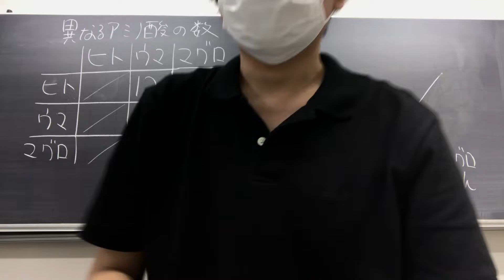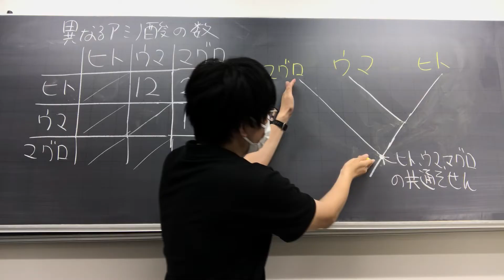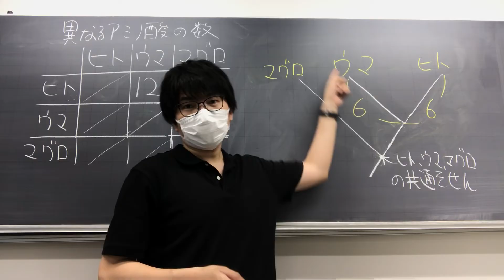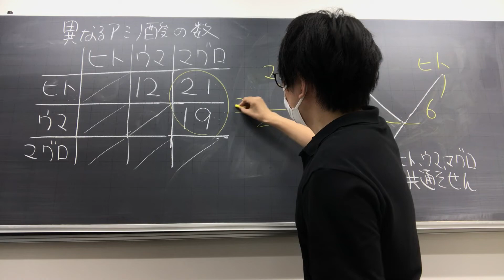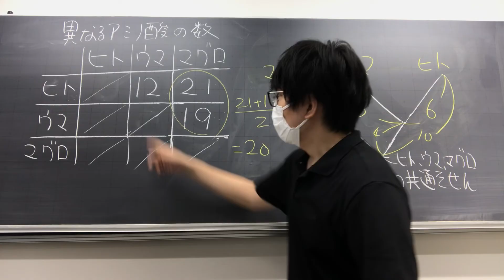系統樹（分子系統樹）の作成 高校生物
系統樹の作成方法（分子系統樹の推定方法）について解説します。
●DNAの塩基配列やタンパク質のアミノ酸配列など、生体を構成する物質の分子データを用いてつくられた系統樹を分子系統樹（ぶんしけいとうじゅ）という。
●DNAの塩基配列やタンパク質のアミノ酸配列に関する進化を分子進化という。
●タンパク質やDNA分子の定速的な経時変化（もしくは、そのような分子の変異が特定遺伝子に蓄積する速度の一定性）を分子時計という。
‹Q.分子時計ってどこが時計なの？…DNAの塩基配列や、タンパク質のアミノ酸配列が『一定の速度で』変化していく。そのため、これらの分子の情報は、種の分岐年代など、生物の進化の過程を分析するための「時計」となり得、分子時計と呼ばれる。『一定の速度をもつ』ということが時計の本質である。確かに、君の持っている時計の針も、一定の速度をもつ。この速度の一定性が、時計の条件である。「針が３つ進んだから３秒経ったことになる」、などと推定できるように、「種Aと種Bのヘモグロビンを比べると、アミノ酸が＊＊個異なっているから、種Aと種Bが分かれてから＊＊億年たったことになる」、などと推定できる。›
●特定の遺伝子の塩基配列や、特定のタンパク質のアミノ酸配列についての種間での違いは、それらの種が共通の祖先から分かれてからの時間を反映している。また、この違いは、同じ種間でも重要な機能に関係する遺伝子やタンパク質ほど少ない（変異が遅い）傾向にある。
●実際は、様々な系統樹の推定方法がある。大学で詳しく学んでほしい。今回紹介した方法（非加重平均距離法、UPGMA法、unweighted pair-group method with arithmetic mean）では、進化速度が一定であると仮定している。
●ｒRNAなどの配列（重要な配列なので、進化の速度が遅い）を比較すれば、遠縁の生物を含めて分子系統樹を作成することができる（ｒRNAは全生物がもつので、全生物について比較ができる）。たとえば、「ヒレの形」などをもとに系統関係を推察する場合は、当然だが、ヒレを持つ動物同士しか比較できない。そもそも、無数にある形質のうち、（色でも大きさでもヒレの付く位置でもなく）「ヒレの形」を基準に選んでいる時点で、研究者の主観が大きく入っている。全生物が持つｒRNAの塩基配列の比較は、「ヒレの形」などの特定の目立った形態を比較する場合に比べて、より客観的である。さらに、理論上、細胞１個さえあれば、そこからDNAを抽出して、分子系統樹の作成に用いることができる（ヒレの形を比較する場合は、その生物を個体１匹まるまる手に入れる必要がある）。
●板書の系統樹において、ヒトとウマは入れ替えても良い（枝分かれの所で回転させても、同じ系統樹を表す）。
●別の動画で分子時計について解説しています。参考にしてください。